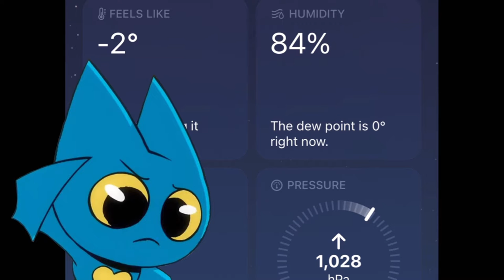Adorabat does the weather 😂🤣